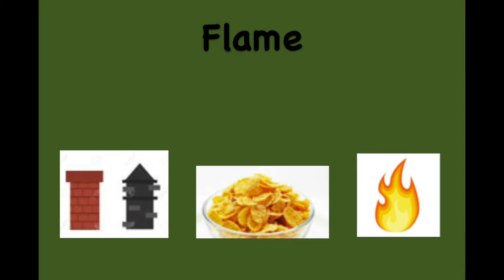12 FL Learn to read Flame Reading Practice English Pronunciation DIGRAPH FL